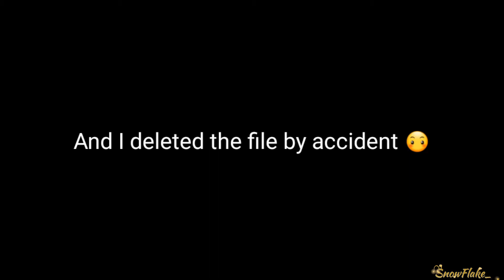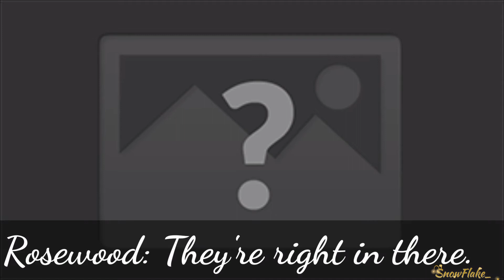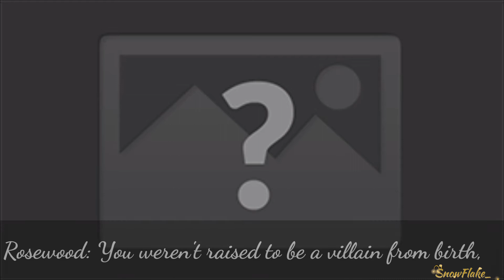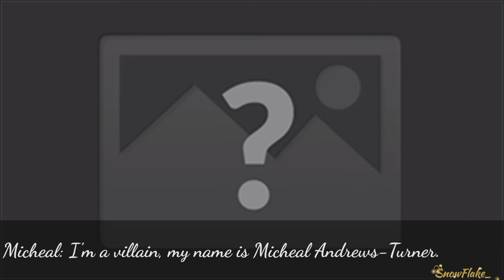Saturday's Upload ll Hero to Villain ll Ep 2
So, disaster struck.YouTube had trouble, and I didn't notice, and deleted the files, thinking it had uploaded. I only noticed around an hour ago- h e l p   m e